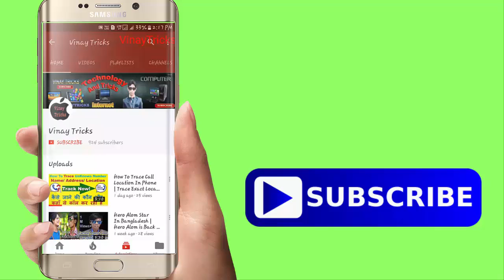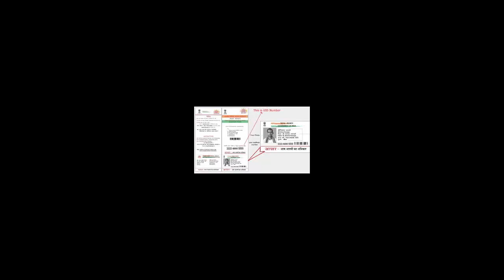आधार पर अगर नहीं माना सरकार का ये निर्देश, तो भरना पड़ेगा 20 हजार का जुर्माना | Aadhar News | HINDI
2 aadhar cards,
aadhar card 0 to 5 years,
aadhar card 12 digit number,
aadhar card 14 digit number,
aadhar card 16 digit number,
aadhar card 2013 download,
aadhar card 2015,
aadhar card 2015 download,
आधार कार्ड बनाता,
आधार कार्ड में,
आधार कार्ड में मोबाइल नंबर चेंज करना,
आधार कार्ड वीडियो,
आधार कार्ड सेंटर कैसे खोले,
आधार कार्ड स्टेटस